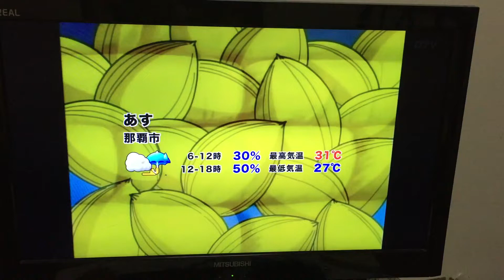沖縄で流れてた謎のお米のCM